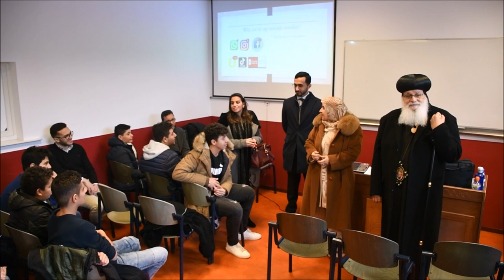Het bezoek van de ambassadeur van de Verenigde Arabische Emiraten aan Koptische kerk in Amsterdam